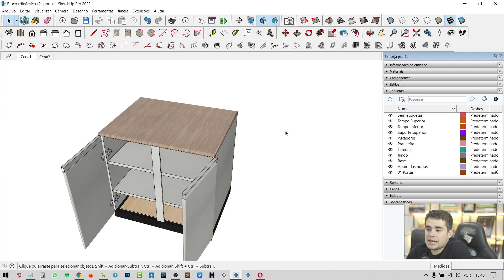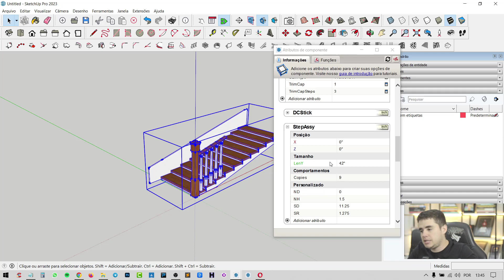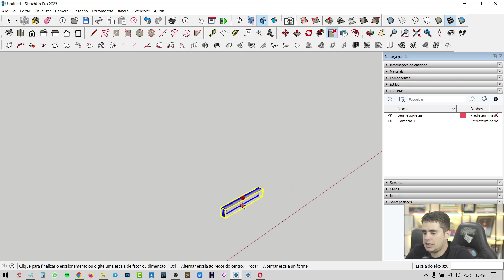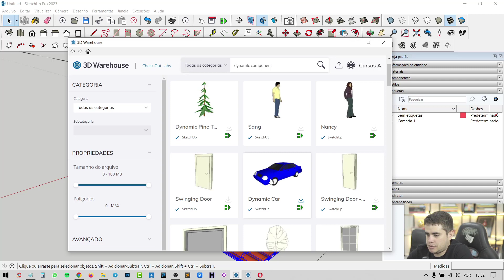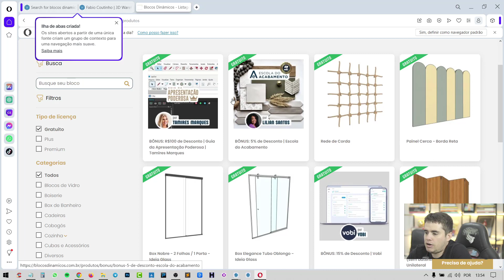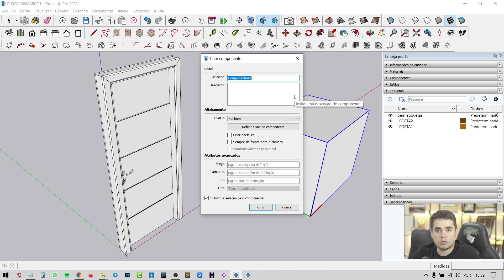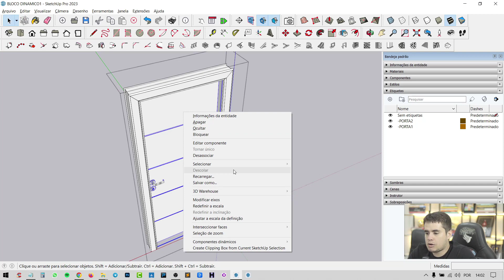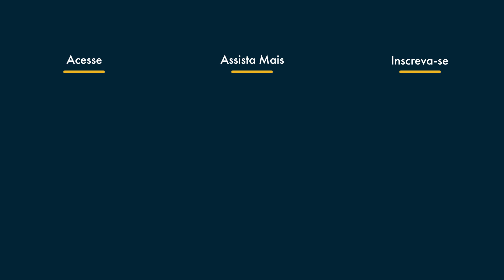Blocos Dinâmicos do Sketchup: O que é, Onde Baixar e Como Fazer - Curso Gratuito EP15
Aprenda Blocos Dinâmicos do Sketchup: O que é, Onde Baixar e Como Fazer.
Curso de Sketchup [EP15]

0:00 Blocos Dinâmicos do Sketchup - O que é, Onde Baixar e Como Faz
0:20 O que é um Bloco Dinâmico no Sketchup
3:20 Vale a Pena programar um bloco?
4:10 Onde Baixar Componente Dinâmico
12:40 Como Fazer um Componente Dinâmico
16:15 Como Corrigir os Eixos

Nessa décima quinta aula da nossa playlist do curso básico de Sketchup, vou falar sobre como iniciar os seus estudos no mundo 3D das maquetes eletrônicas.

Se você faz projetos de:
1 - Interiores;
2 - Paginação de piso;
3 - Gesso;
4 - Luminotécnicos;
5 - Elétricos;
6 - Hidrossanitários;
7 - Marcenaria e detalhamento de móveis;
8 - Entre outros...
O Sketchup é o programa ideal para você.